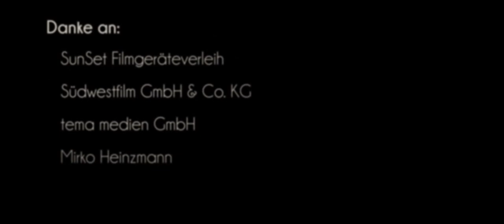DisCulpa (2012)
Manchmal nimmt das Leben eine tragische Wendung...

Felix - Philip Butz
Sophie - Nadine Dubois

Regie & Animation - Rouven Bäumer
Kamera & Schnitt - Thomas Bünger
Licht & Grip - Milan Heinzmann
Skript & Continuity - Lucienne Hohm
Tonmeister - René Ewald
Schnitt & Ton - Florian Schmid

Soundtrack:
Josh Woodward - Bonjour Mon Amie
Missing Host Band - Traversee
Downliners Sekt - Weather underground
Cam Voice OST - Lost Girl
My Bubba & Mi - Gone

Danke an:
SunSet Filmgeräteverleih
Südwestfilm GmbH & Co. KG
tema medien GmbH
Mirko Heinzmann